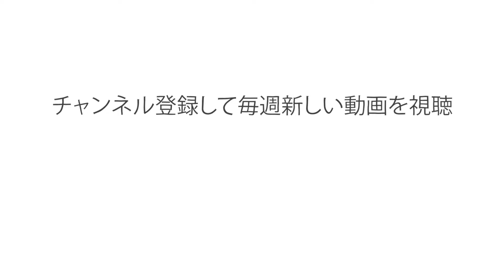オランダはどうして水に沈んでいないのか？- ステファン・アル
1953年1月、高潮が北海を襲った。巨大な波が押し寄せ、オランダの海岸線付近で2000人近くが命を落とした。54年後、同じような嵐がこの地域を脅かした。しかし今回、オランダは準備ができていた。それは、デルタ計画という 大規模な連動型の治水システム。世界で最も洗練された 水防プロジェクトである。ステファン・アルが、この工学の偉業に迫る。

Stefan Al によるレッスン、JodyPrody 監督。